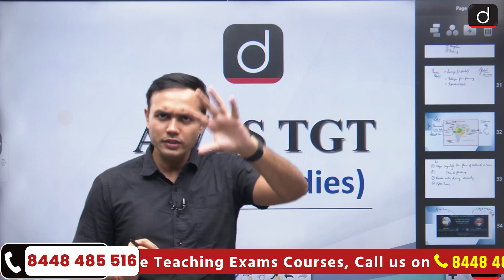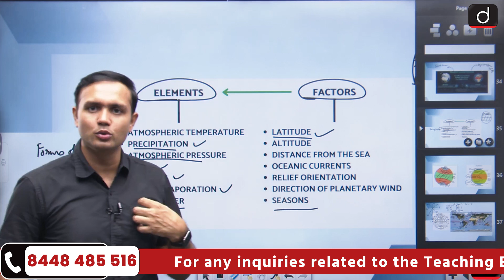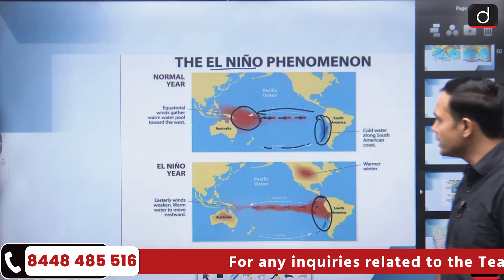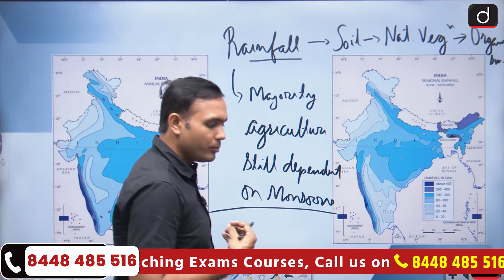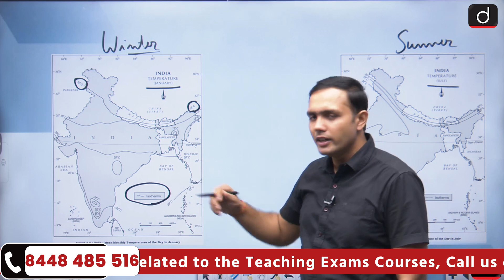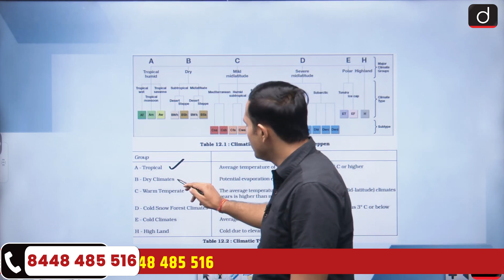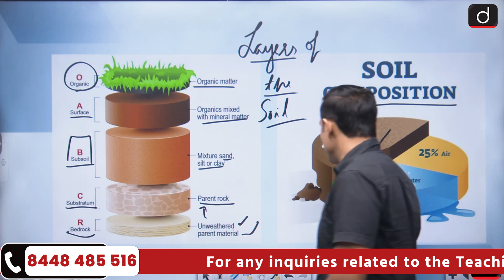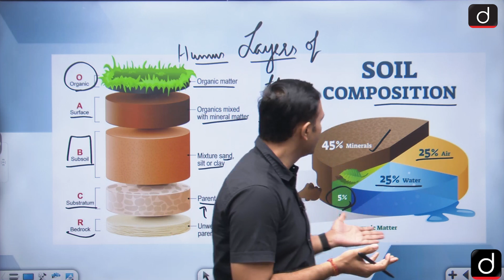AWES TGT Social Studies (English) | OST | Demo Class-07 | Drishti Teaching Exams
Dear Viewers,
In this video, we're offering a demo class from the recently launched batch of our AWES TGT Social Science (SSt.) Course, conducted by Team Drishti. In this session, Mr. Lalit Kishore Choudhary, a renowned educator at Drishti Teaching Exams, offers an in-depth analysis of the Indian Climate. Experience our teaching style and course structure, completely free of charge. Watch the video carefully and make the most of it!